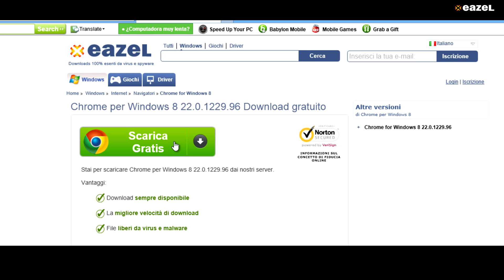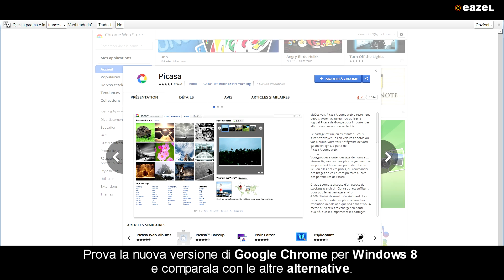Come installare e utilizzare Google Chrome per Windows 8 - Tutorial in Italiano - Eazel.com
La nuova versione di Google Chrome, è stata disegnata per facilitare il suo utilizzo nel nuovo sistema operativo, Windows 8.

Sebbene, non presenta molte differenze rispetto ai suoi predecessori, il suo rendimento è superiore.